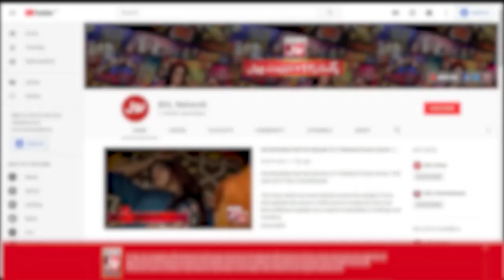Shahood Alvi Ne Batayi Apne Acting Career Ki Kahani | Zhalay Sarhadi & Shadood Alvi | BOL Nights